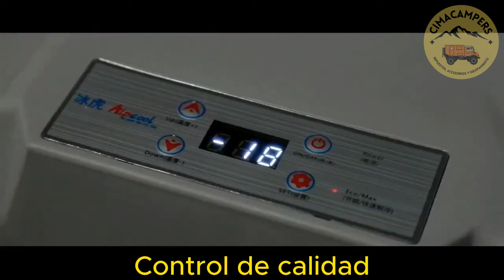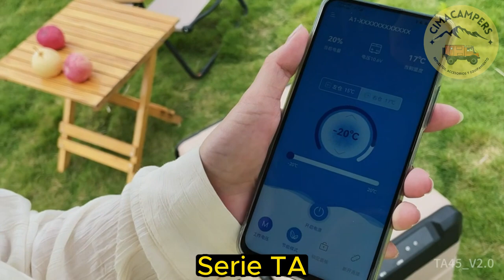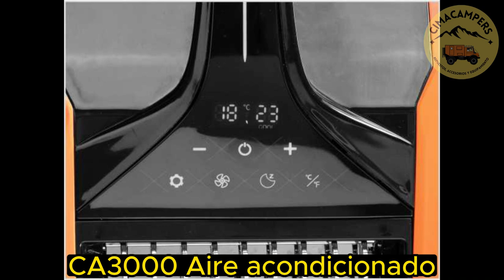fábrica y productos Alpicool en CIMAcampers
¡Descubre cómo se fabrican los increíbles productos Alpicool en su impresionante fábrica de más de 50.000 m2! Con certificaciones de calidad y una asociación de por vida entre Alpicool y LG, esta empresa demuestra su compromiso con la excelencia.

En su amplia fábrica, Alpicool cuenta con departamentos especializados, como despacho, finanzas y ventas nacionales, además de una sala de exposición impresionante. Su línea de producción avanzada incluye pruebas rigurosas, como test de vibración, prueba de caída, prueba de temperatura ambiente y prueba de pulverización salina, para garantizar la calidad de cada producto.

Desde el ensamble hasta la soldadura de compresores, la limpieza de productos y el control de calidad, cada paso se realiza con precisión. El almacenamiento y carga de productos se llevan a cabo de manera eficiente para satisfacer las demandas del mercado.

Además, Alpicool ofrece una aplicación Bluetooth de control para que puedas monitorear y ajustar la configuración de tus refrigeradores Alpicool de manera conveniente.

¡Echa un vistazo a estos cortos videos e imágenes de los increíbles productos Alpicool! La Serie CX, Serie TW, Serie TWW, Serie TA, Serie TAW, Serie CR65, Serie CR90, Serie CR130 y el aire acondicionado CA3000 son solo algunos ejemplos de la calidad y versatilidad que encontrarás en los productos Alpicool que se venden en CIMAcampers.

Descubre la innovación y el rendimiento de Alpicool. ¡No te pierdas la oportunidad de tener los mejores refrigeradores y aire acondicionado en tus aventuras!